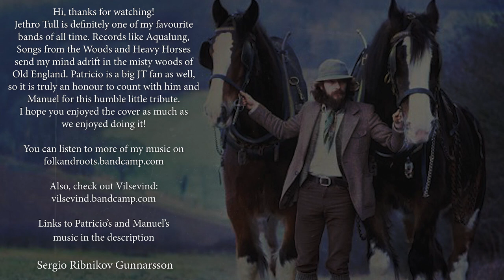Wond'ring Aloud - Jethro Tull Cover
On the ocassion of my 37th birthday, I release this humble little tribute to one of my all-time favourite bands: Jethro Tull. Records like Aqualung, Songs from the Woods and Heavy Horses send my mind adrift to the misty woods of Old England. I'm lucky to have with me one of the best cello players in Argentina, mr. Patricio Villarejo, who is also a big JT fan, and my partner-in-crime Manuel Villar Lifac on Double Bass.  I hope you enjoyed this cover as much as we enjoyed doing it!

Copyright:
Songwriter: Ian Anderson